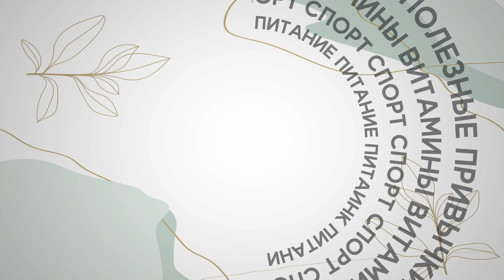Можно ли онкопациентам витамины? Программа "Доктор Лена рекомендует" . 1 выпуск.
Не всегда на приёме у онколога можно получить ответ на все интересующие нас вопросы, упор делается на лечение, а качество жизни онкопациента уходит на второй план. Представляем новый цикл передач "Доктор Лена рекомендует", где опытный онколог Елена Сатирова будет делиться советами и рекомендациями так нужными нам всем! Сегодняшняя тема: "Питание онкопациентов". Можно ли онкопациентам витамины? Что делать, если тошнит во время химиотерапии? Какая диета подходит онкопациентам? Вредно ли есть красное мясо? И другие вопросы, которые волнуют многих из нас.

Помните, что все рекомендации носят общий характер, но помогут Вам не растеряться в кабинете онколога и задать правильный вопрос, касающийся непосредственно вас!

Здесь вы можете помочь нашим проектам и каналу ОНКО.ТВ

Оформление, дизайн и монтаж видео Стулова Татьяна